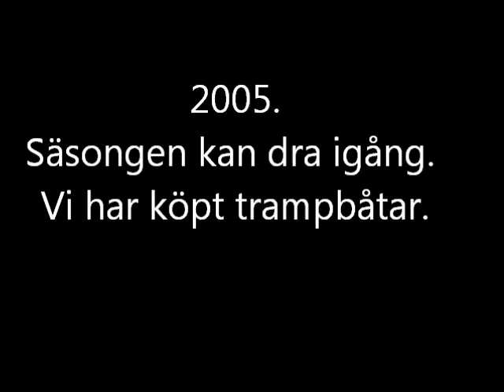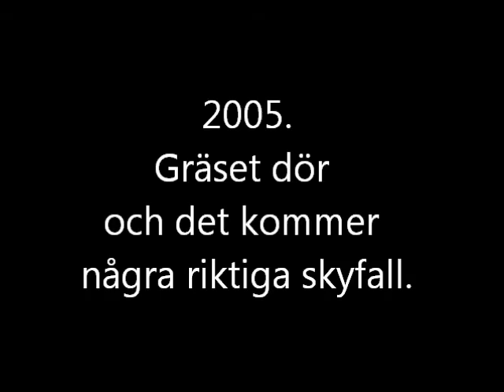Luftkuddeland 2000-2012 Lysingsbadet smalbild Del 3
Tredje delen av tidsresan med Luftkuddeland på Lysingsbadet i Västervik